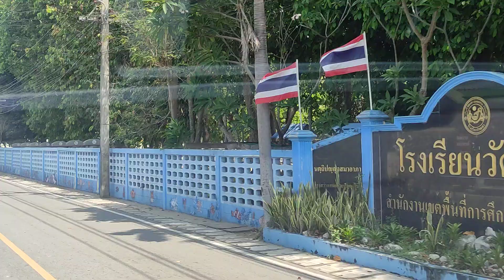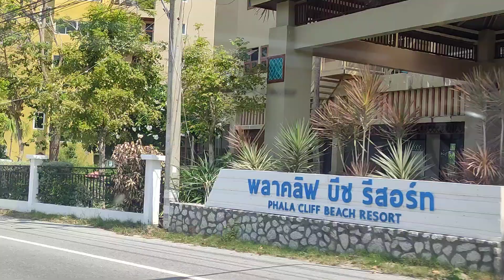เดินทางจากร้านอาหารตาลคู่ ไป รร. ที่พักครับ